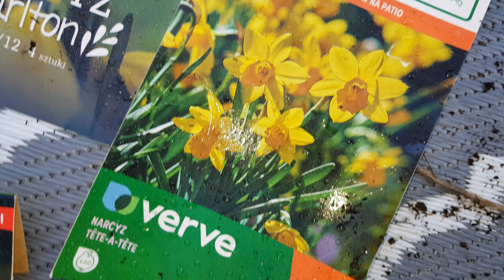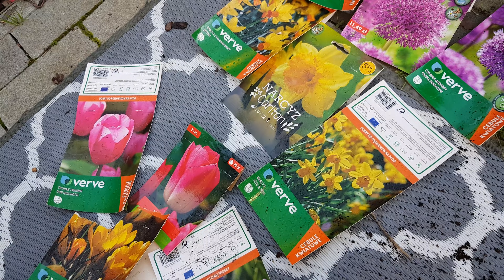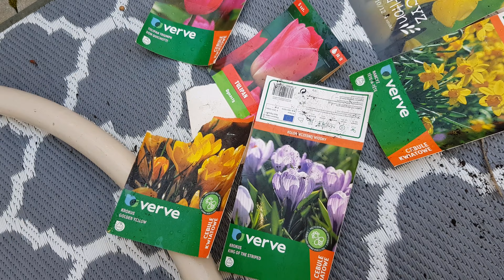SADZĘ Cebulowe LAZANIE🌺🌹🥀CZY wyjdzie?😁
Mam i  ja 😂😂😂😂🌹LAZANIA🌷 na samą górę można wysyłać żwirek i zasadzić np bratki🌷💛💛💛
Uwaga jedno przejęzyczenie 🤦‍♀️🤦‍♀️😀💛KAŻDA kolejna warstwa ma być rozdzielona Ok 5 cm ziemi💛🌼🌼🌷🌷🌷